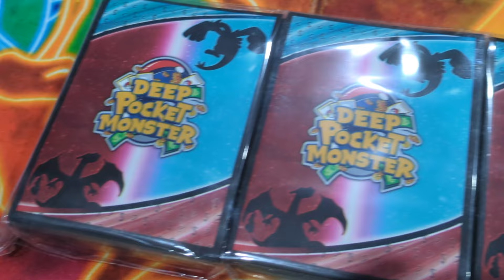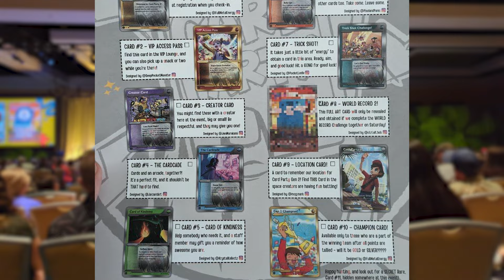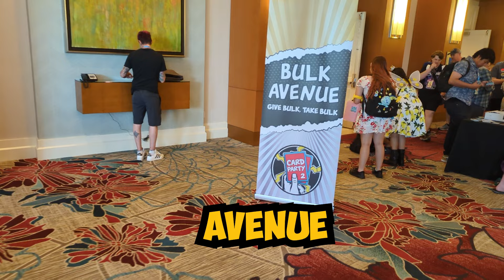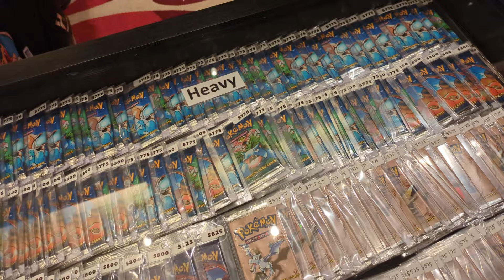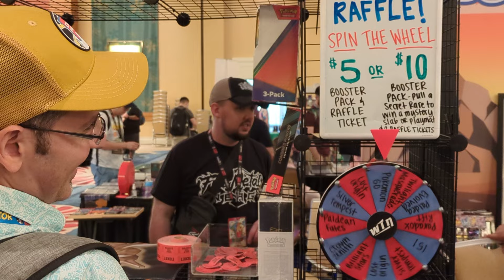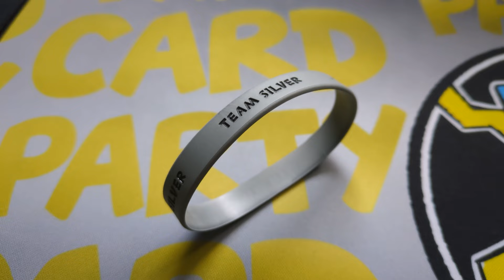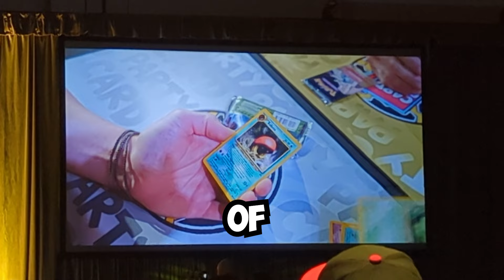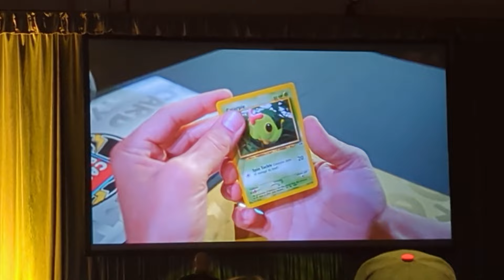SPILLING ALL the Fun DETAILS of CARD PARTY 2!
The day has finally come! Card Party 2 is here! This video highlights my experience at my first ever Card Party. Join me as I break down all the fun things that happen at CARD PARTY 2!

Huge thanks to the channels providing the music!